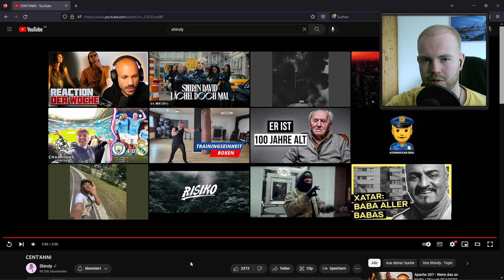Shindy - CENT'ANNI / Auge 👀